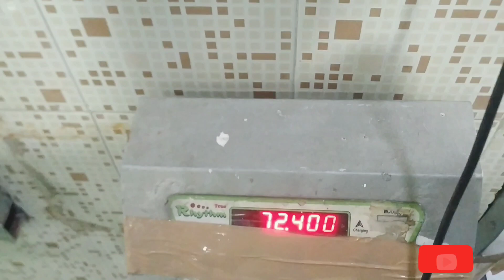Mere Back workout ki Exercise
Back Workout with few Exercise

Back workout 2023
Best exercise for Back Workout
Best back Exercise
Back exercise motivation